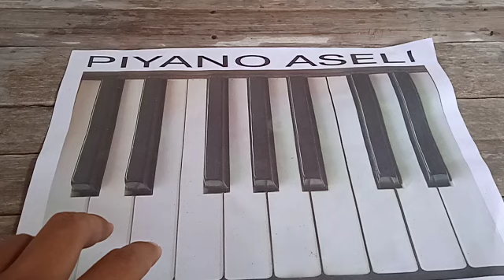hati hati di jalan